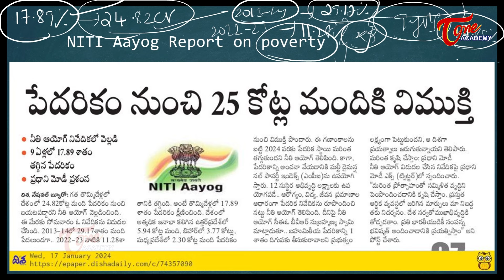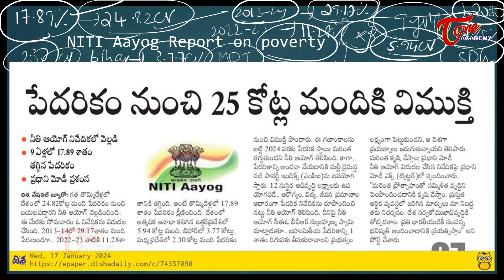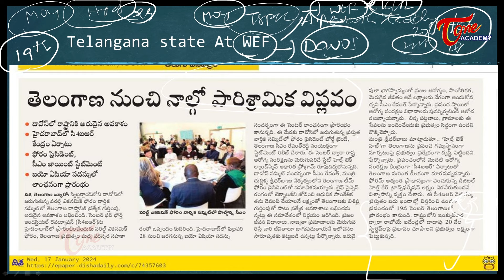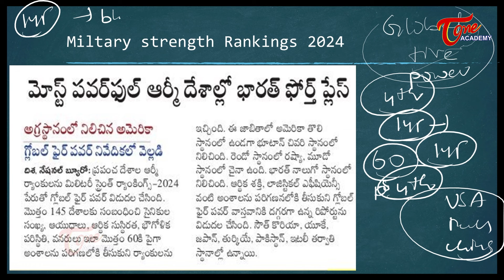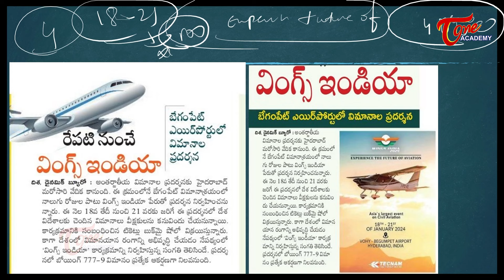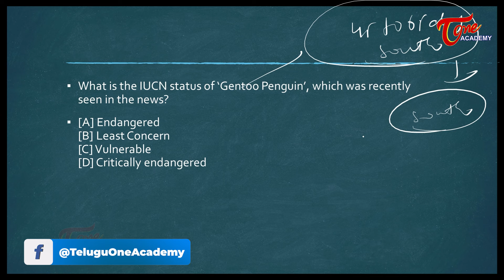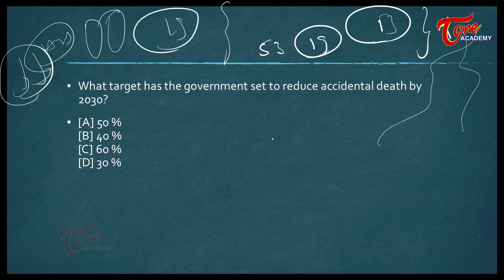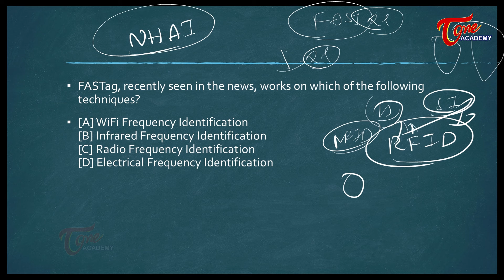Daily Current Affairs | 17th January 2024 | APPSC | TSPSC | Tone Academy